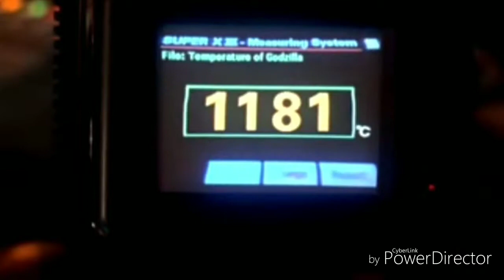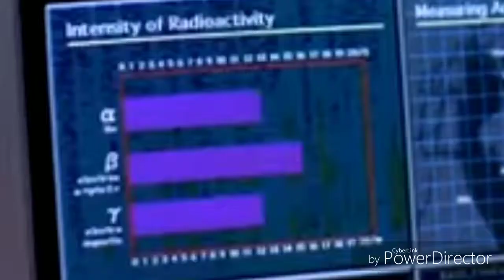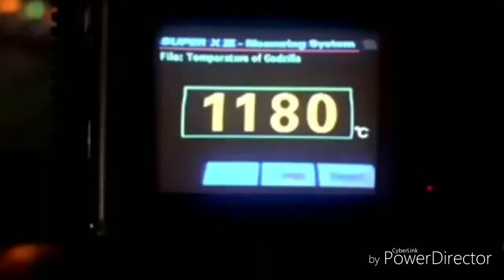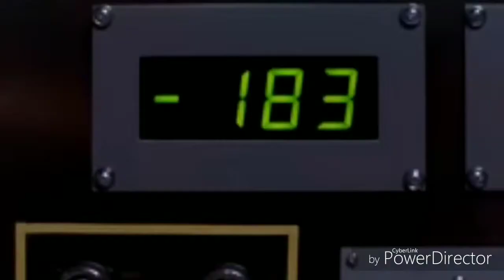Godzillathon #22: Godzilla vs Destroyah 1995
Godzilla finally meets his end and fights the devil himself. Scientists freeze a radioactive dinosaur and contend with a horde of lethal creatures formed from its cells. So hope you guys enjoy.